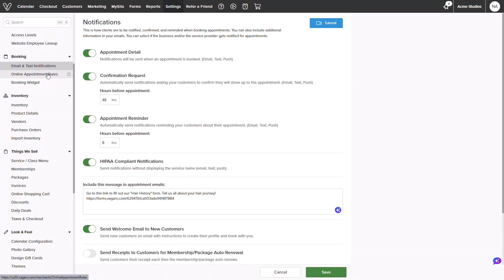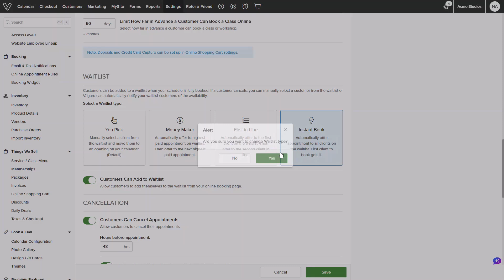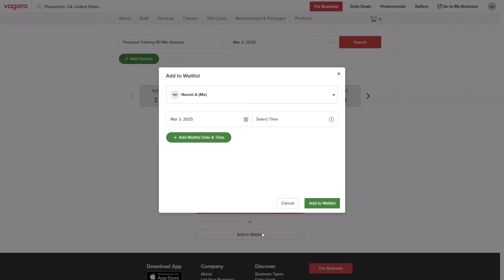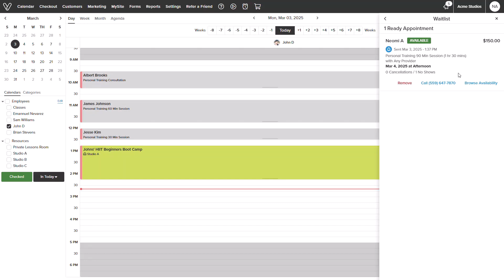How to Set Up the Waitlist in Vagaro